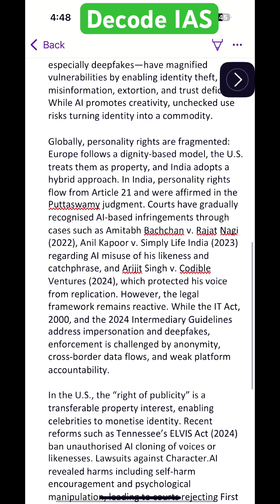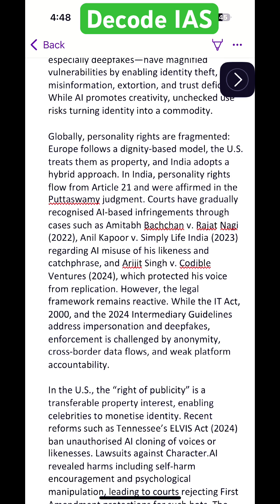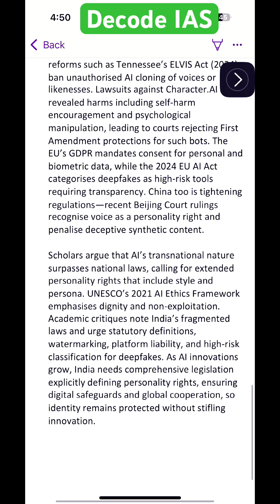Decoding Personality Rights in the Age of AI